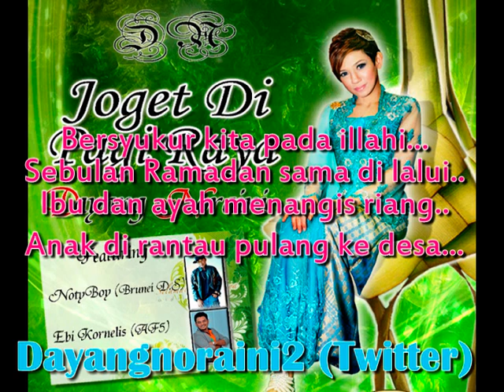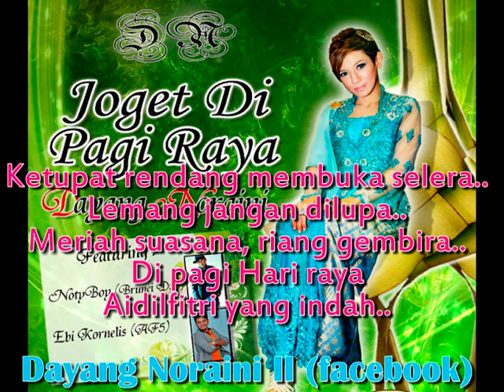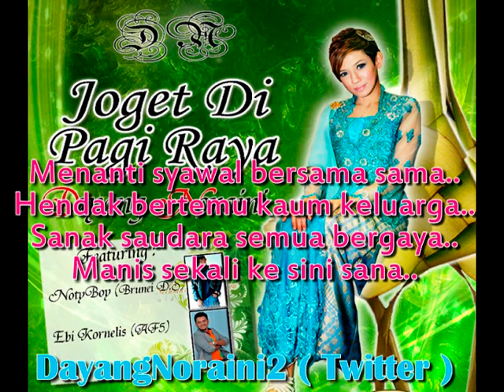Joget Di pagi raya Dayang Noraini duet dgn Ebi AF5 feat. Noty Boy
Dayang Noraini duet dgn Ebi AF5 feat. Noty Boy (Brunei D.S) JOGET DI PAGI RAYA